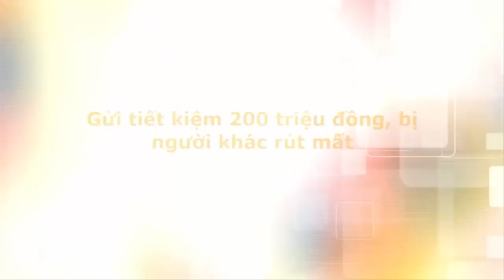Kiều nữ ngân hàng 'rút ruột' 48 tỷ đồng tiền gửi của 6 đại gia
Chỉ khi cảnh sát đến làm việc, nhiều khách VIP gửi tiền tiết kiệm mới hay hàng chục tỷ đồng của mình đã bị nữ nhân viên ngân hàng xinh đẹp làm giả chứng từ để rút.